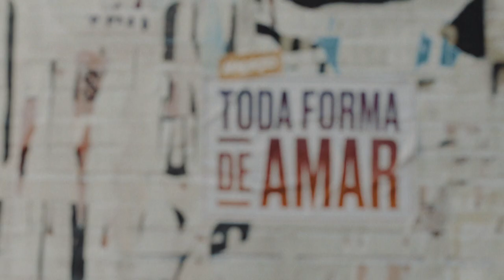Malhação - Toda Forma de Amar: capítulo 162 da novela, quarta, 27 de novembro, na Globo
Rita (Alanis Guillen) e Filipe (Pedro Novaes) não estão se entendendo, e Rui (Rômulo Arantes Neto) tenta se aproveitar da situação. Não perca, na Globo!